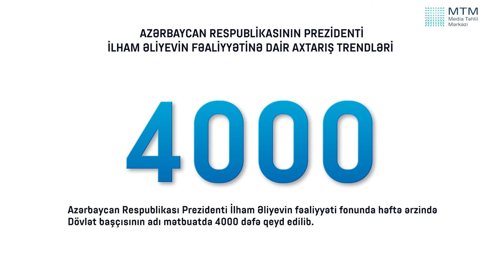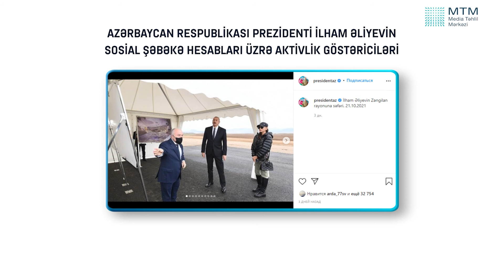PREZİDENT İLHAM ƏLİYEVİN FƏALİYYƏTİNƏ DAİR AXTARIŞLAR VƏ ƏN ÇOX REAKSİYAYA SƏBƏB OLAN PAYLAŞIMLARI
Həftə ərzində Prezident İlham Əliyevin fəaliyyəti ilə bağlı axtarışların, mətbuatda yer alan xəbərlərin müəyyən statistik göstəriciləri ilə, o cümlədən Prezidentin daha çox marağa səbəb olan paylaşımları ilə tanış ola bilərsiniz.